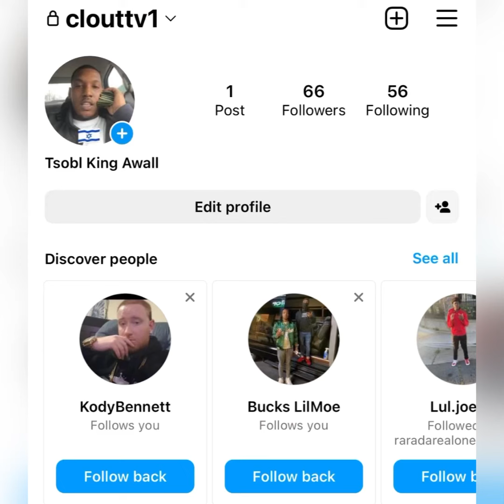“Wooski” 🤒 Looks SICK & Tierd 😵‍💫 FANS Worried About HIM 🙏🏾 Badly // (BREAKING NEWS)